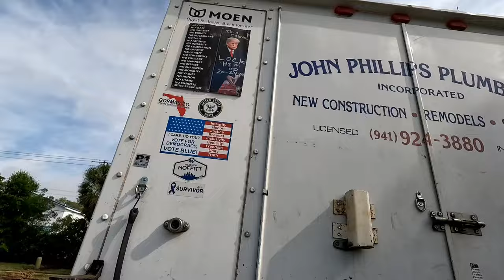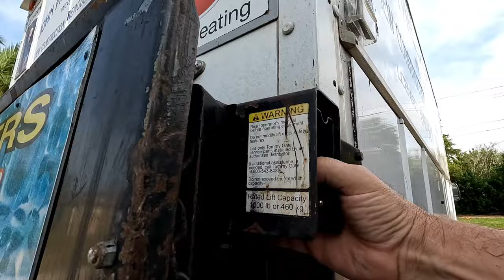AN EASY SERVICE CALL TO START A WEDNESDAY!